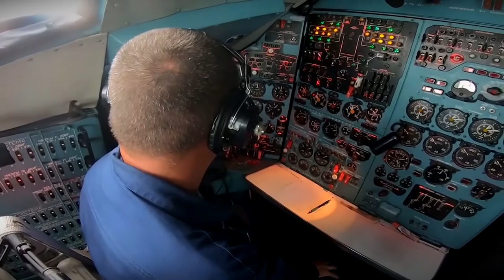Экипажи Ан-22 «Антей» выполнили полеты в сложных метеоусловиях